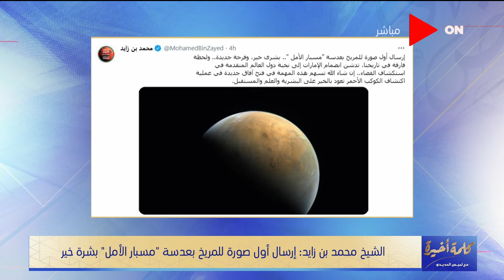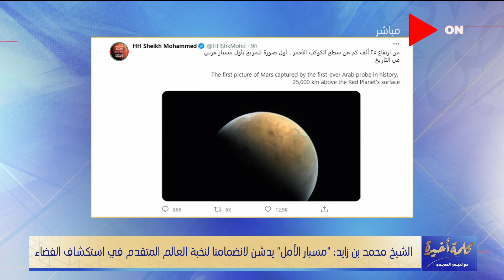كلمة أخيرة - لميس الحديدي تعرض أول صورة من " مسبار الأمل " من كوكب المريخ